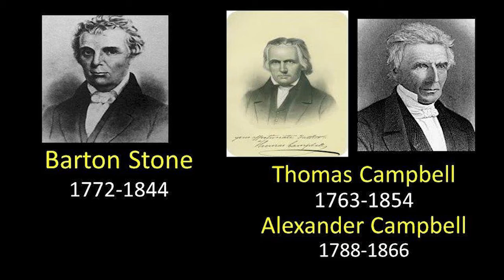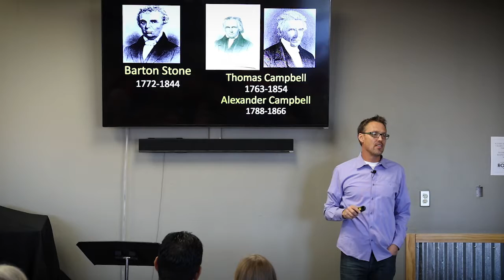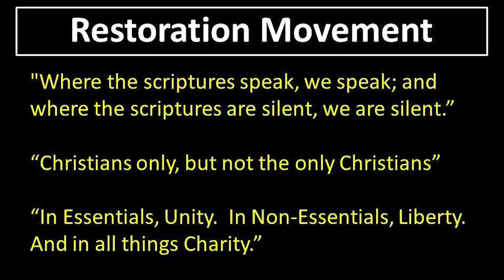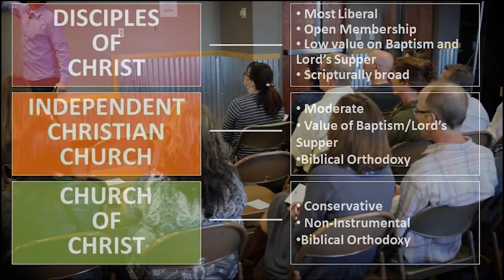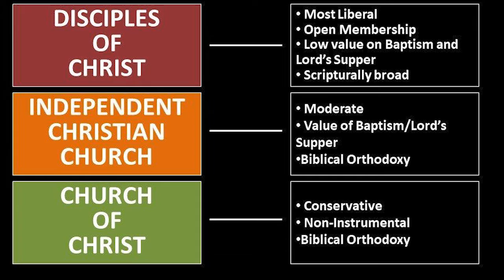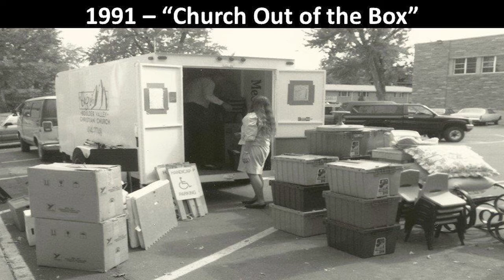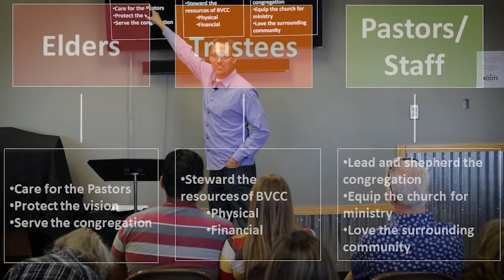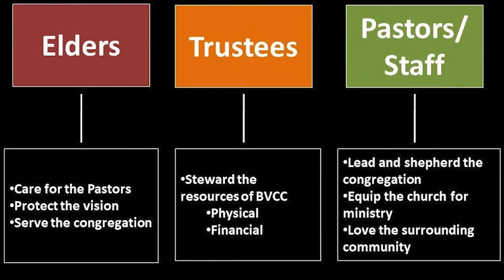BVCC Membership Class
Learn about the history of BVCC and what it means to become a member (updated 2018)